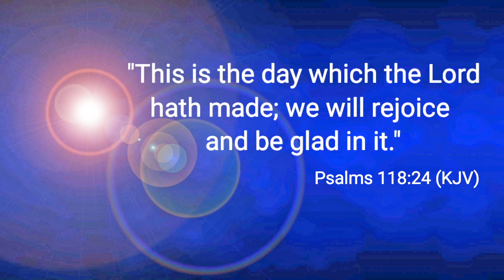Bishop Joshua Matthews 7 23 23